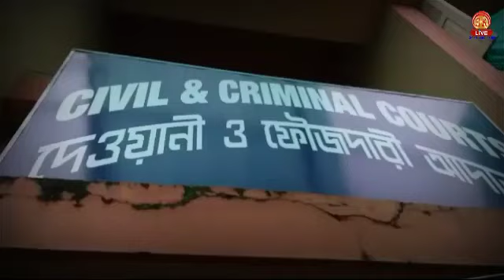Nirdosh, sentenced to life in prison for killing his wife with a knife ...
নিজের বউকে চাকু দিয়ে হত্যার অভিযোগে নির্দোষকে যাবজ্জীবন সাজা ঘোষণা ...
Innocent sentenced to life in prison for killing his wife with a knife ...